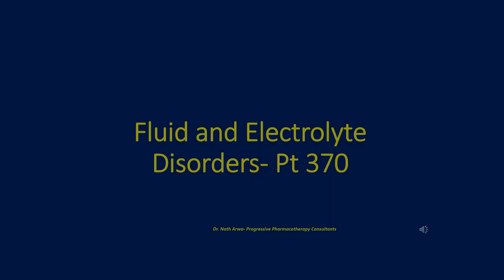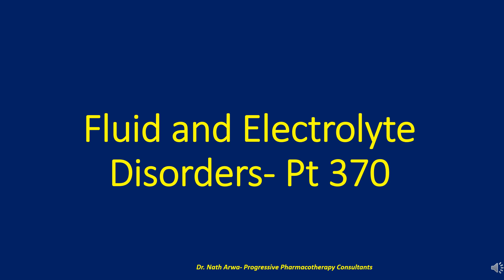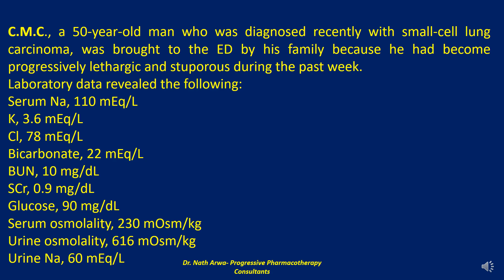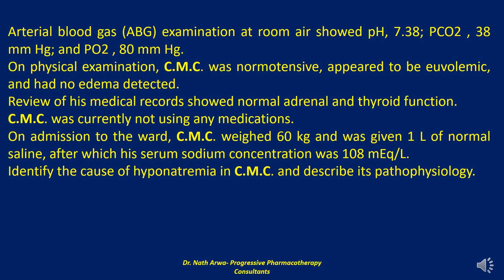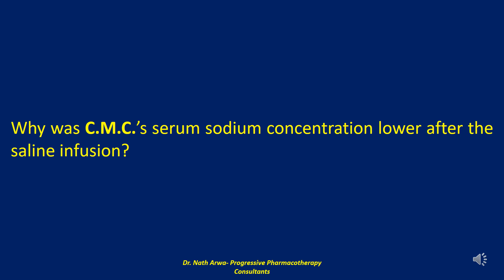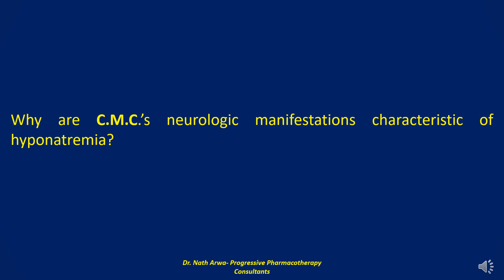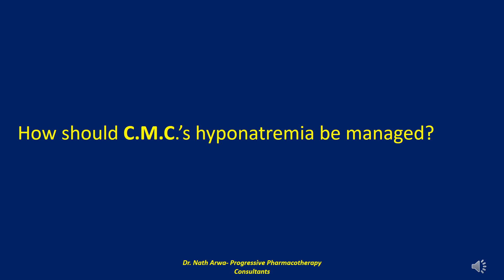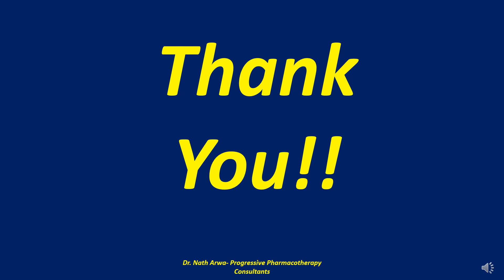FLUID AND ELECTROLYTE DISORDERS Pt 370